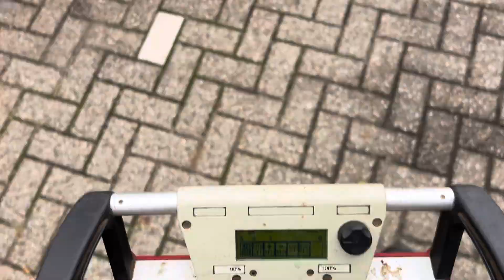FASSI F360 Cornelissen Trading